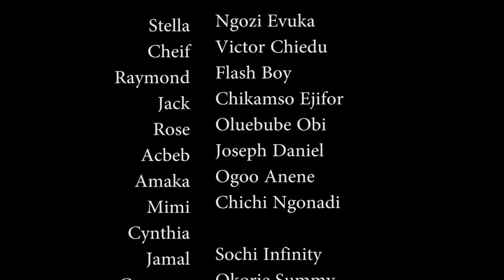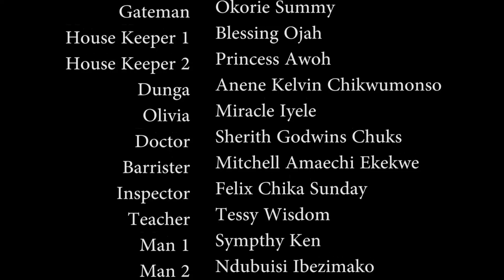LITTLE VILLAGE RASCALS 9&10(NEW TRENDING MOVIE) - FLASHBOY,EBUBE OBIO LATEST NOLLYWOOD MOVIE